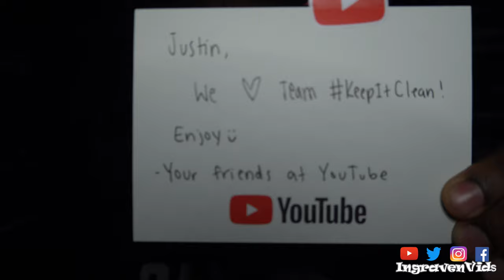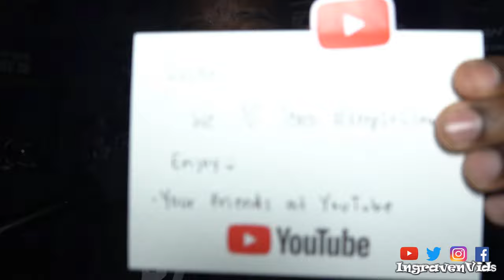THANK YOU YOUTUBE & TEAM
Get your favorite team's gear here: pollystore.ru

Welcome BaltimoreRavens Ravens & NFL fans to IngravenVids!! Team Keep It Clean!! Featuring ALL the latest news on the Baltimore Ravens & anything happening in the NFL.

-Or send it to : Ingravenvids